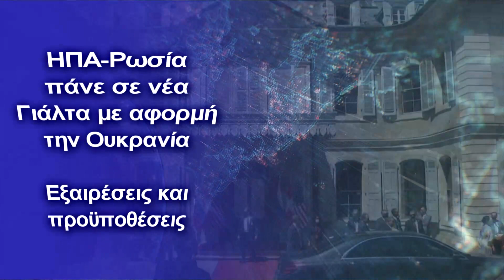ΗΠΑ-Ρωσία πάνε σε νέα Γιάλτα με αφορμή την Ουκρανία - Εξαιρέσεις και προϋποθέσεις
Άρνηση στρατιωτικής υποστήριξης ΗΠΑ-ΝΑΤΟ στην Ουκρανία και ασαφείς κυρώσεις κατά της Ρωσίας, φέρνουν τον Πούτιν σε θέση ισχύος
Οι ηγέτες των Ηνωμένων Πολιτειών και της Ρωσίας προσπάθησαν να «δημιουργήσουν το υπόβαθρο» για τις επερχόμενες συνομιλίες τους τον Ιανουάριο  για ύφεση, συμπεριλαμβανομένου του ουκρανικού ζητήματος.

Δεν εξαιρούνται ορισμένες "συναλλαγές", συμπεριλαμβανομένων των μη δημοσιοποιημένων.

Σε αυτό το συμπέρασμα κατέληξαν τα δυτικά μέσα ενημέρωσης μετά από τηλεφωνική συνομιλία Πούτιν και Μπάιντεν την παραμονή της Πρωτοχρονιάς.

Όπως σημειώνει η αμερικανική εφημερίδα Wall Street Journal, κατά τη διάρκεια της συνομιλίας, ο Πούτιν και ο Μπάιντεν προειδοποίησαν ο ένας τον άλλον για «την πιθανότητα επικίνδυνης επιδείνωσης των σχέσεων», αλλά κράτησαν ανοιχτή την ευκαιρία για «διπλωματική λύση στην κατάσταση γύρω από την Ουκρανία».

Είναι  πολύ πιθανό οι λεπτομέρειες των διαπραγματεύσεων να παραμείνουν μυστικές.

Οι New York Times γράφουν ότι εκπρόσωποι της αμερικανικής κυβέρνησης αρνήθηκαν να συζητήσουν την ουσία των διαπραγματεύσεων, καθώς δηλώνουν ότι «σε αντίθεση με τους Ρώσους, δεν θα διεξάγουν διάλογο δημόσια».

Σύμφωνα με το CNN, οι μελλοντικές συνομιλίες θα περιλαμβάνουν μια συνάντηση στρατηγικού διαλόγου σε επίπεδο Υπουργείου Εξωτερικών στις 10 Ιανουαρίου, μια συνεδρίαση του Συμβουλίου Ρωσίας-ΝΑΤΟ στις 12 Ιανουαρίου και μια πολυμερή συνάντηση στο χώρο του ΟΑΣΕ μια μέρα αργότερα.

Πούτιν και  Μπάιντεν

Σύμφωνα με τους New York Times, ο Πούτιν ενεργεί από θέση ισχύος, όπως φάνηκε από την κατάσταση που διαμορφώθηκε στην Κριμαία το 2014.

Ο Ρώσος ηγέτης, σύμφωνα με την εφημερίδα, είναι «σίγουρος» ότι οι Ηνωμένες Πολιτείες και οι σύμμαχοί τους στο ΝΑΤΟ δεν θα χρησιμοποιήσουν τις δυνάμεις τους προκειμένου  «να αποκρούσουν τη Ρωσία» σε περίπτωση κλιμάκωσης.

Το Politico εικάζει ότι ο Πούτιν θα μπορούσε να χρησιμοποιήσει τον Μπάιντεν προς όφελός του.

Την ίδια ώρα, τα ευρωπαϊκά μέσα ενημέρωσης απασχολούν περισσότερο το θέμα των τιμών του φυσικού αερίου στην Ευρώπη, καθώς και τα σχέδια για ρωσολευκορωσικές στρατιωτικές ασκήσεις.

Σύμφωνα με τη Le Monde, οι πρόεδροι της Ρωσίας και των Ηνωμένων Πολιτειών κατά τη διάρκεια της συνομιλίας συζήτησαν την «αρχιτεκτονική» της ευρωπαϊκής ασφάλειας, αλλά «χωρίς μεγάλη πρόοδο». Ταυτόχρονα, σημειώνει η εφημερίδα, η συνομιλία των ηγετών «ξεκίνησε έναν νέο διπλωματικό κύκλο», καθώς είχε στόχο «την εκτόνωση των εντάσεων που δεν είχαν παρατηρηθεί από το τέλος του Ψυχρού Πολέμου».

Στον προεδρικό διάλογο, ο οποίος "ξεκίνησε από μια χώρα που επιδιώκει να αποκαταστήσει το καθεστώς υπερδύναμης στο ίδιο επίπεδο με τις Ηνωμένες Πολιτείες", η αναζήτηση για συμμετρία "συνοδεύεται από προσπάθειες περιθωριοποίησης των Ευρωπαίων", ανέφερε η Le Monde.

Οι Financial Times σημειώνουν ότι η συνομιλία μεταξύ των δύο ηγετών έγινε με φόντο «διαφωνίες για τον ρόλο της Ρωσίας στην άνοδο των τιμών του φυσικού αερίου στην Ευρώπη», οι οποίες κυμαίνονται γύρω στα χίλια δολάρια ανά χίλια κυβικά μέτρα. Ορισμένοι ευρωπαίοι πολιτικοί κατηγορούν την Gazprom ότι αρνείται να προμηθεύσει επιπλέον όγκους καυσίμων προκειμένου να ξεκινήσει το Nord Stream 2 το συντομότερο δυνατό.

Οι Times σημείωσαν ότι η συνομιλία μεταξύ Πούτιν και Μπάιντεν πραγματοποιήθηκε λίγο αφότου η Μόσχα και το Μινσκ ανακοίνωσαν τα σχέδια για τη διεξαγωγή κοινών ασκήσεων. Η εφημερίδα σημείωσε ότι βρίσκεται σε απόσταση αναπνοής  το Κίεβο από τα σύνορα με τη Λευκορωσία.

Το πλεονέκτημα του Πούτιν

Υπάρχει η άποψη  την παραμονή των διαπραγματεύσεων, ότι  η "μπάλα" είναι στο γήπεδο της Ρωσίας.

Όπως γράφει ο John Herbst, διευθυντής του Ευρασιατικού Κέντρου του Ατλαντικού Συμβουλίου και πρώην πρεσβευτής των ΗΠΑ στην Ουκρανία, στη στήλη του Hill, ο Πούτιν πήρε ακριβώς αυτό που ήθελε από μια τηλεφωνική συνομιλία με τον Μπάιντεν.

"Ο Πούτιν έχει ένα πλεονέκτημα. Ενώ η ομάδα του Μπάιντεν γνωρίζει την ανάγκη να αποτραπεί μια πλήρους κλίμακας ρωσική εισβολή στην Ουκρανία, επιδιώκει επίσης να δημιουργήσει μια "σταθερή και προβλέψιμη" σχέση με τη Μόσχα, παρά τις συνεχιζόμενες προκλήσεις της.

Αυτό ήταν εμφανές στην Ουάσιγκτον, από την  αδύναμη απάντηση στις συνεχιζόμενες ρωσικές επιθέσεις στον κυβερνοχώρο την άνοιξη και το φθινόπωρο, η οποία  έρχεται σε αντίθεση  τόσο με την κόκκινη γραμμή που...